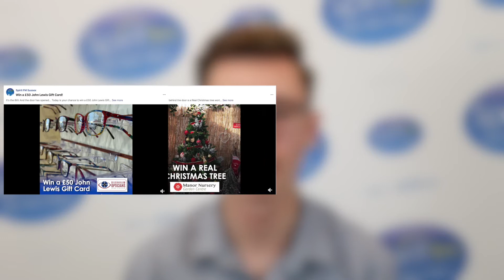Apprentice Update #11 - The Christmas Content Countdown